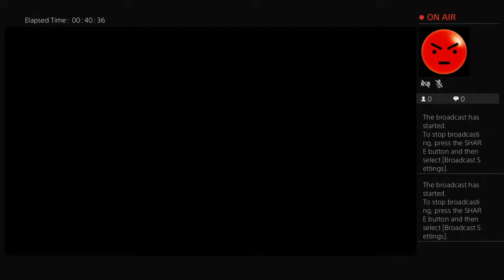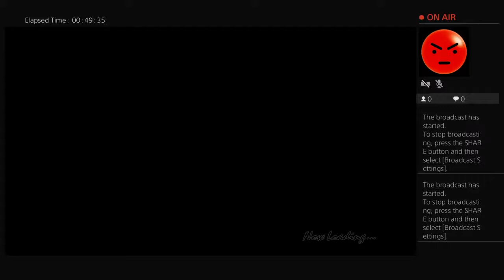Devil may cry 4 Dante level 16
Entertainment hub